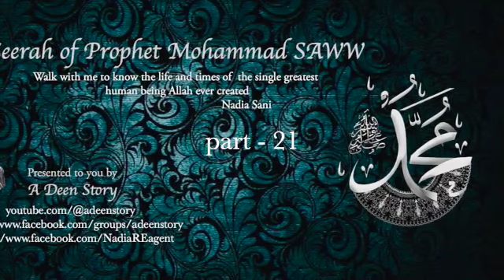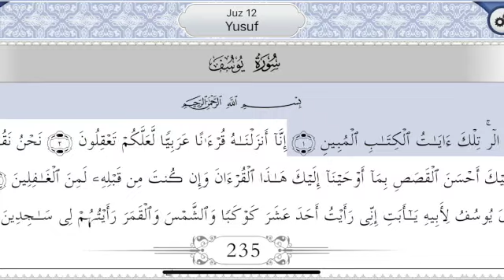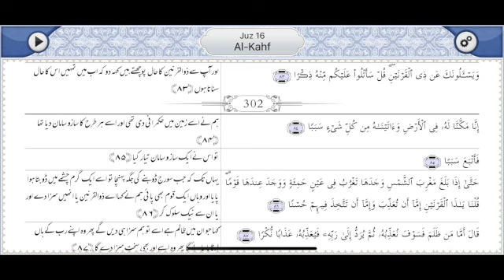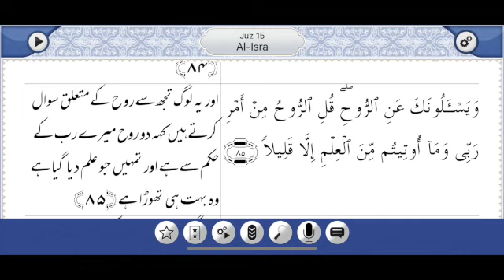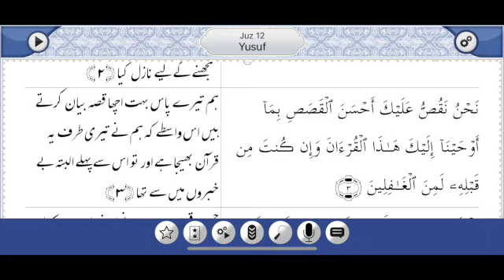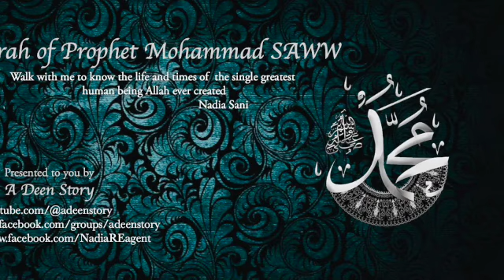seerahofprophetﷺbynadia - part 21 Quraysh resisted the spread the message]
In this video: some tactics of Quraysh so they can stop the messenger SAWW to spread the message of Islam i.e. Quran
This was given as a live talk on Friday, March 8th, 2024

In this series:Study the biography of the single greatest human being that ever walked the surface of this earth, whom Allah sent as a Mercy to Mankind now in easy Urdu language, in the best possible chronological order and most detailed.
In this video :

The Life of Prophet Mohammad (saw) by Imam Ibn-e-Kathir
The Sealed Nectar (Ar-Raheequl-Makhtum)
Seerah by Ibn-e-Ishaq
Seerah by Ibn-e-Hisham
Fish of Seerah - Imam Ghazali
A contemporary analysis of Seerah - Yasir Qadhi
Al Shamail-e-Mohammad - Imam Ghazali
Seerah series of Yasir Qadhi
Seerah Series of Abdul Nasir Jangda
Seerah series of  Imam Moutasem AlHameedi
Seerah lectures by Israr Ahmed
Seerah lectures by Imam Omar Sulaiman